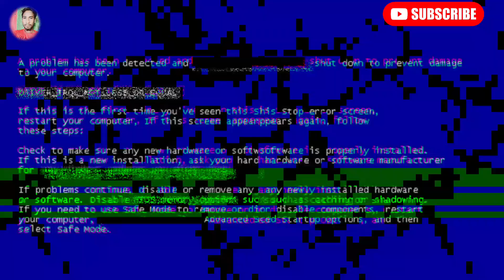Viral Song |खेसारी लाल को ये गाना |पसंद आया और बोले | ओर ज्यादा लाओ गाना